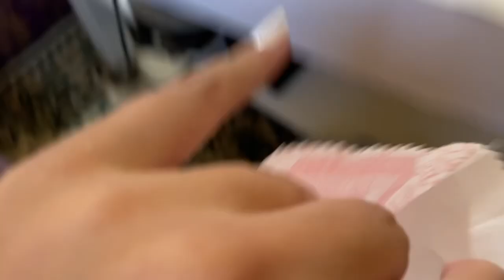فاجأت راجلي بعيد ميلادو 🎂صدمتو مكانش توقعها😍اجواء رومانسية❤️رجعنا لتمارة مور الحفل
سلام لبنات مرحبا بيكم فقناتي متنساوش ديرو اشتراك باش تكبر القناة ديالنا و تفعيل الجرس
باش  يوصلك الجديد و شكراا حبيباتي 😍😍
حسابي على الانستجرام  :

Roro channel